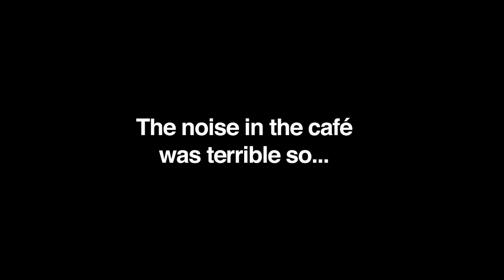How to navigate Mars/Rahu June 2019 // Coffee with... me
I’m taking a break from the Masters Series for a bit, and decided to put a video together containing some very simple remedies for Mars/Rahu energies. Please take extra care during 11, 12, 13, 14, 15 June in particular.

VIDEO CREDITS

Coffee location, the Loft Café, Sydney Australia.